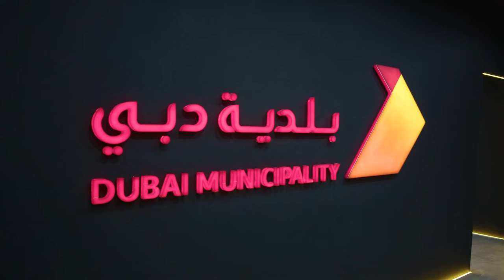DM DG visits VR systems in Jabel Ali Sewage Treatment Plant 04